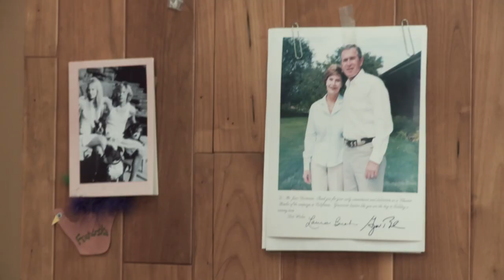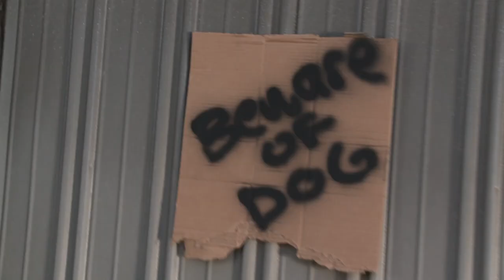Everyone Counts - Episode 3 - "Ghost Ride The Whip"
Follow the misadventures of census takers John and Jane and their... questionable coworkers at the Hollywood Census Bureau.

Starring: Joe Hendrix, Kelsey Wedeen, French Stewart, Carolyn Hennesy, Kelvin Yu, Vanessa Claire Stewart, Eric Curtis Johnson, Joshua Bitton, Brendan Hunt, Carrie Wiita, Joseph Vega, Bayne Gibby, Hector Escalante

Directed by Peter Sullivan